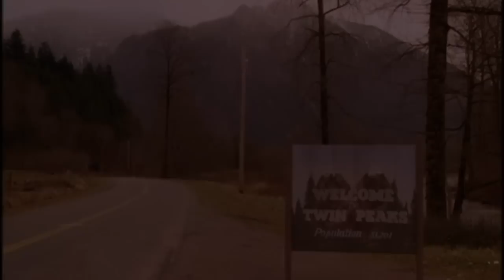The ULTIMATE TWIN PEAKS filming locations; 25 years later (2016)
David Lynch and a cast of 216 return to the Great Northwest to film season 3 of the cult hit television series, Twin Peaks. Mr. Lynch is set to direct 18 episodes premiering on Showtime early 2017. I revisit the sites of one of the greatest shows of all time. 25 years has finally arrived. Enjoy!

- Much love and thanks to the Kiana Lodge for their generosity and kindness for letting me film on their grounds.